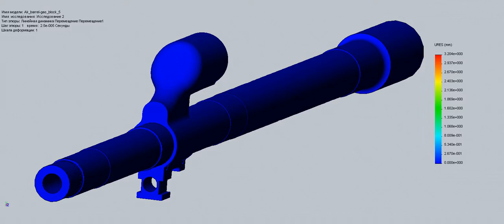AK-47 barrel vibrations, Linear dynamic analysis, 3D simulation.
Колебания ствола АК-47, Линейный динамический анализ, 3D модель.